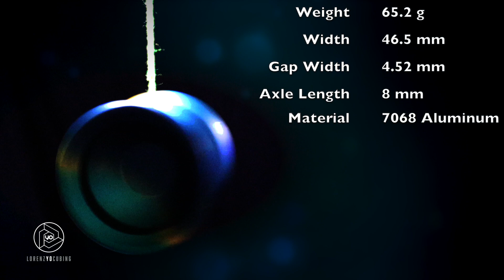Throw Score Yoyo Review EP#42 - SF Yoyos Cadence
In this episode of throw score yoyo review, I reviewed the popular yoyo from  SF Yoyo, the Cadence.  The Yoyo was provided by Keiran Cooper from the SF Yoyo Team.

I liked this yoyo a lot.  The design is simply functional yet powerful.  You can definitely spend hours getting lost in the flow of this awesome throw.  The only issue you may run into is getting one.  The cadence has been limited in its release and at the time of this video recording is out of stock.  However, there is a restock drop on Yoyoexpert on the 7th of June.   You can also visit the SF Yoyo website for more information.